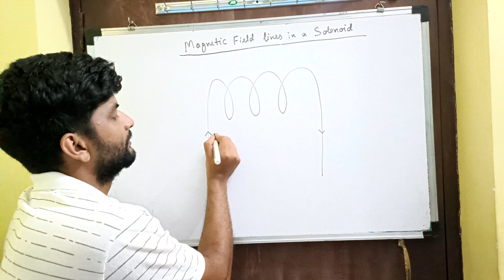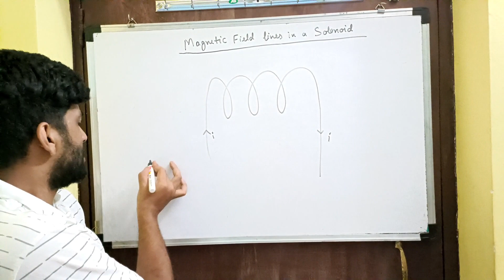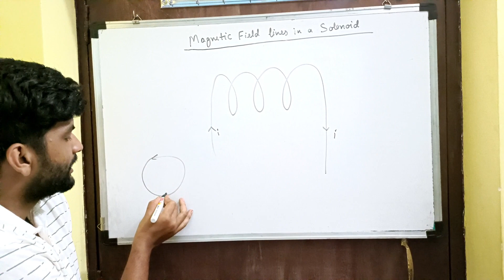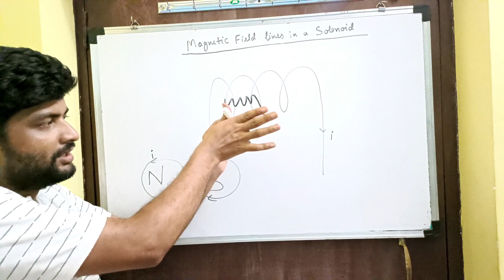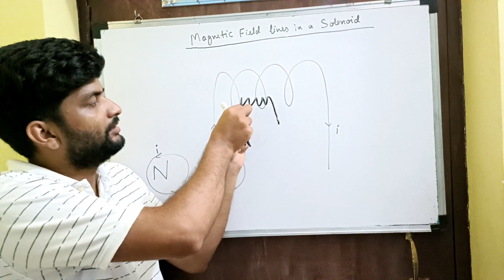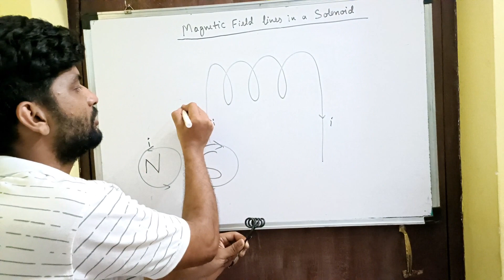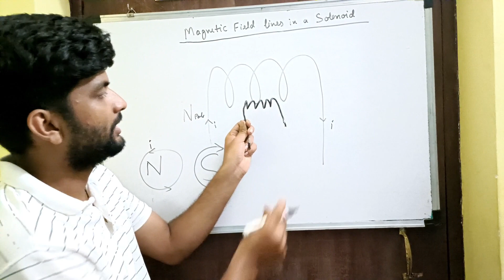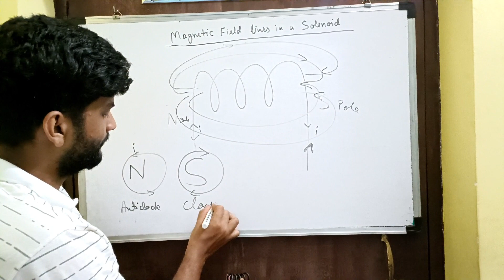MAGNETIC FIELD LINES IN A SOLENOID..."💥😱 (CBSE CLASS 10th SCIENCE)